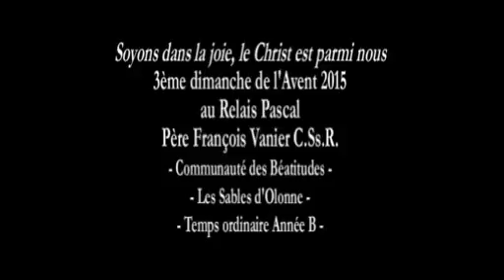Soyons dans la joie, le Christ est parmi nous - Père François Vanier - Relais Pascal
Soyons dans la joie, le Christ est parmi nous
Père François Vanier C.Ss.R - 3ème dimanche de l'Avent 2015 - Temps de l'Avent - Année liturgique C
Relais Pascal - Communauté des Béatitudes - Les Sables d'Olonne
Lectures : So 3, 14-18a ;  Is 12, 2-6 ; Ph 4, 4-7 ; Lc 3, 10-18